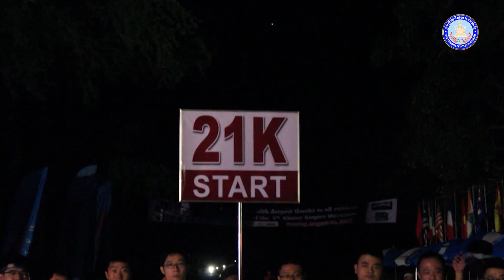ម៉ារ៉ាតុងអន្តរជាតិចក្រភពអង្គរ មានអ្នកចុះឈ្មោះ ២៩២៤នាក់ គិតត្រឹមថ្ងៃនេះ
សូមស្វាគមន៍ការចូលមកកាន់ Channel  របស់អគ្គលេខាធិការដ្ឋានក្រុមប្រឹក្សាកីឡាក្រសួងមហាផ្ទៃ ៖

សម្ភាស៖ អ.ឯក ស្រ៊ុន ម៉េងឡុង រូបភាព៖ អ.ឯក ហួន សុខជា

លោកអ្នកក៏អាចតាមដានទស្សនាព័ត៌មាន និងវីដេអូផ្សេងជាច្រើនទៀត នៅលើគេហទំព័រ Facebook របស់ អគ្គលេខាធិការដ្ឋានក្រុមប្រឹក្សាកីឡាក្រសួងមហាផ្ទៃ តាមរយៈតំណរ Link ខាងក្រោម